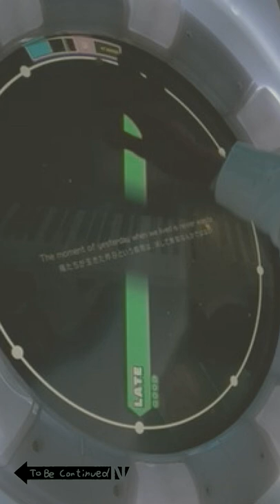【maimai でらっくす】Southern Cross LATE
maimai でらっくす UNiVERSE / GAME & VARIETY
Southern Cross - 403